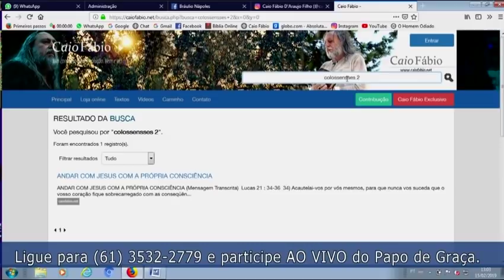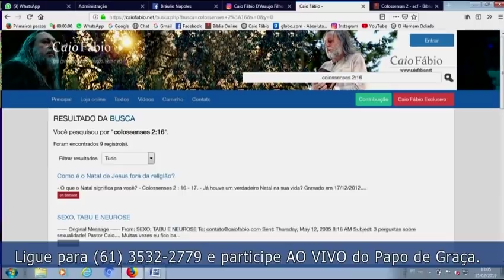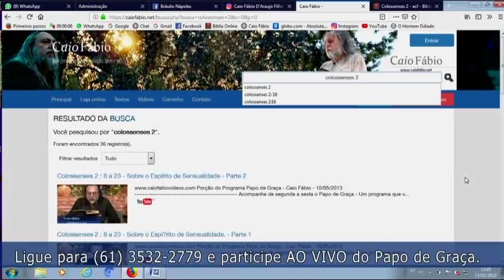Uso da barba: Igrejas, Costumes e Doutrinas.